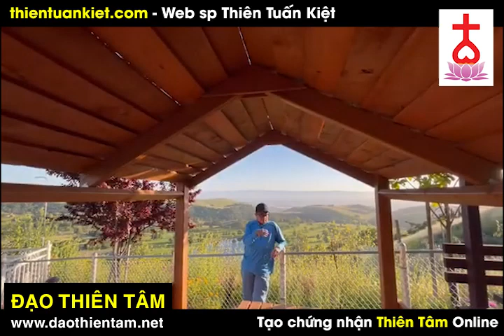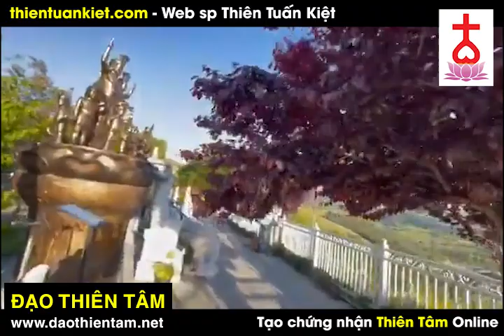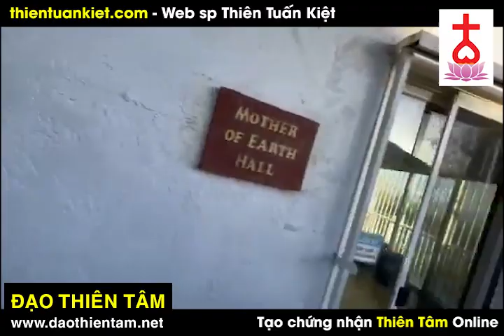Thiên Tử được lô cơ thời tận thế